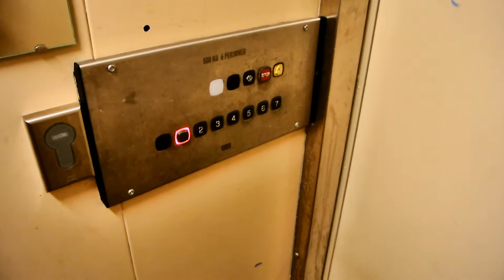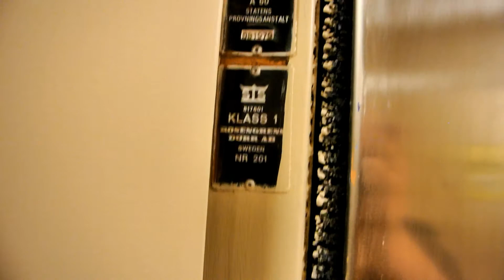1979 traction elevator without inner doors (mod by KONE) @ Storgatan 6, Malmö, Sweden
Information
 • Location: Storgatan 6, Malmö, Sweden
 • Manufacturer:
 • Year: 1979
 • Serial:
 • Capacity: 6 persons or 500 kg
 • Type: Traction, digital controller